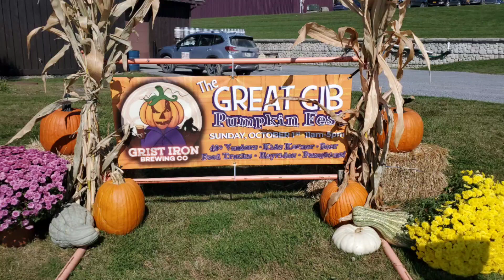The Great GIB Pumpkin Fest at Grist Iron Brewing Company.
Today we attended The Great GIB Pumpkin Fest at @gristironbrewingcompany3768.